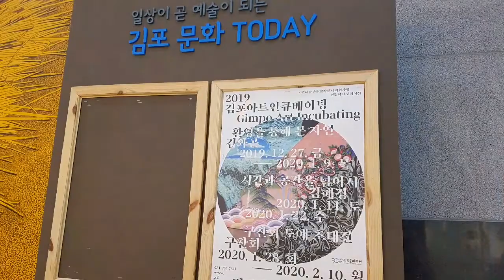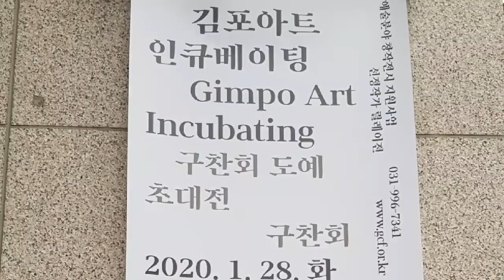김포아트홀 전시실 구찬회 도예 초대전 김포아트인큐베이팅